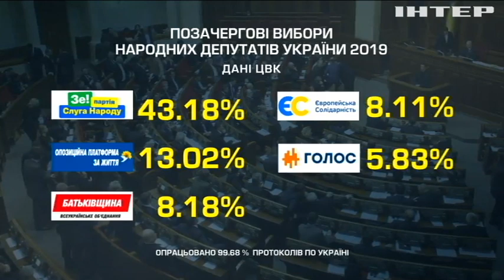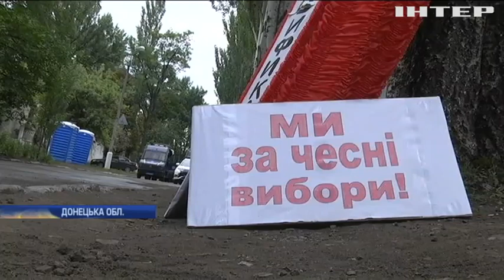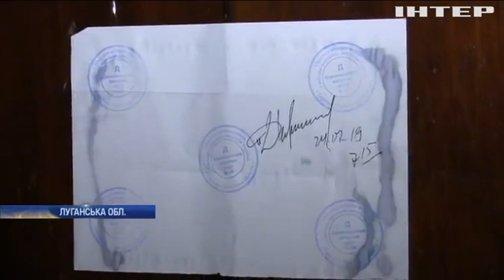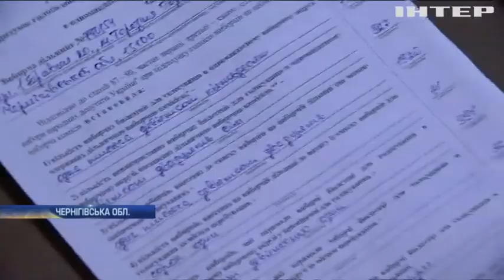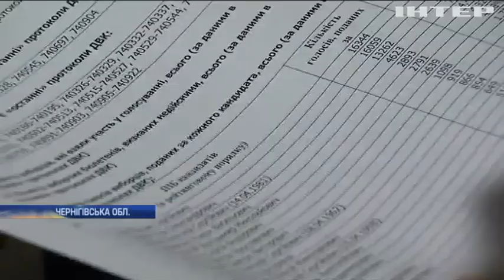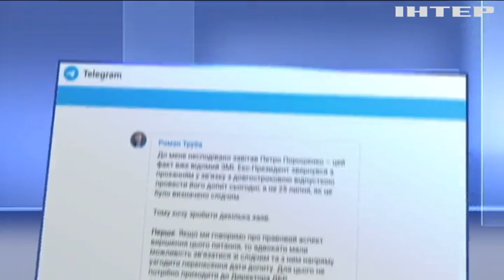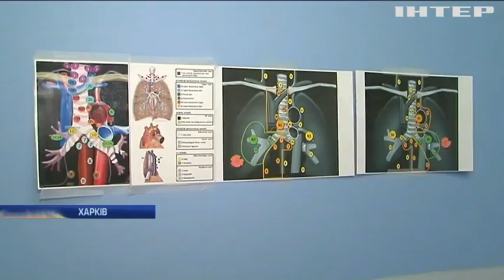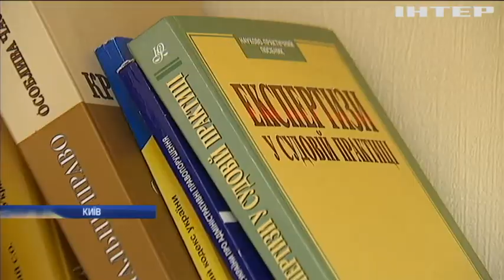Подробности, выпуск за 24 июля 2019 года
Дивіться у цьому випуску: Розслідування журналіста Джона Соломона: як противники Трампа намагалися шантажувати Дмитра Фірташа. На Прикарпатті погрожують масовими протестами через аварійний стан мостів. Держбюро розслідувань не змогло допитати Петра Порошенка.